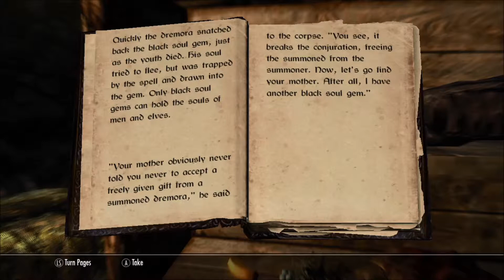Let's Play: Skyrim - Ep 32 "Nip Tasers"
The greatest thing yet, prepare for... Nip Tasers!

It's free! Free entertainment for all, with the click of a button :3